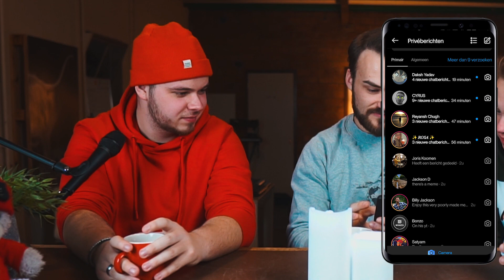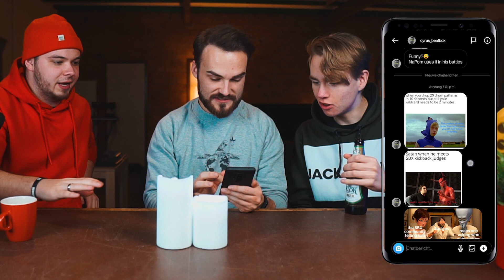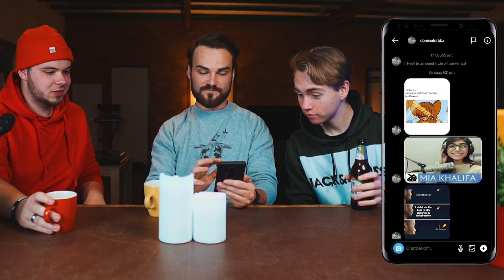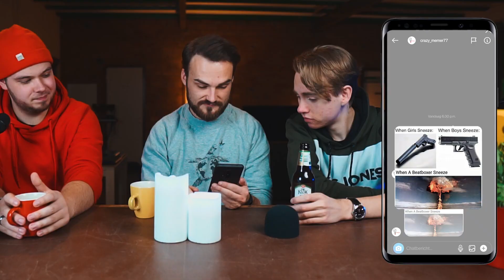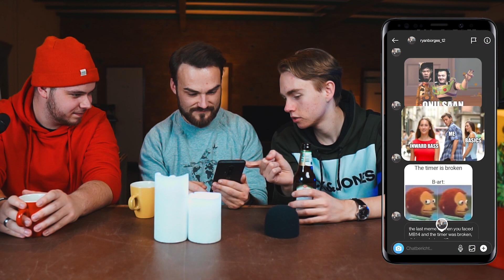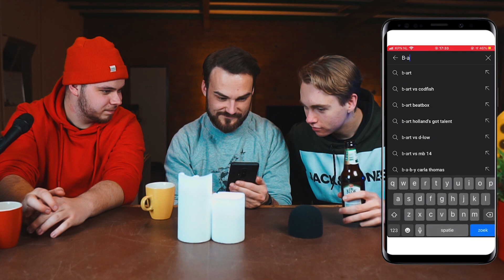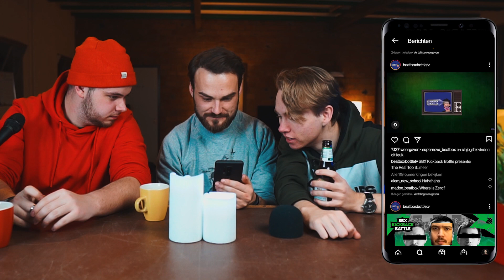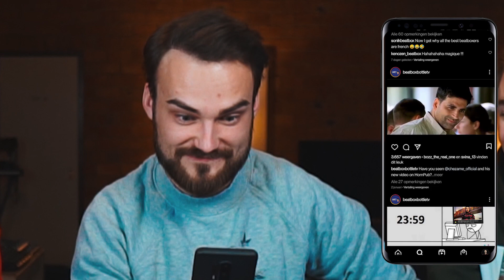Meme Monday Ep.1 | Reacting To YOUR Memes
🥇 Dutch beatbox champion
🏆 Vice world beatbox champion
Performances or Workshops?